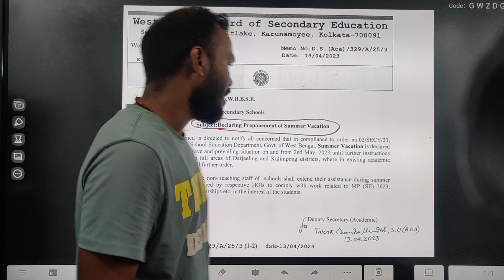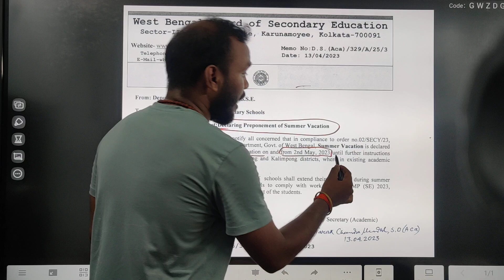school and college closed in wb|West Bengal announces early summer vacations due to heat wave.